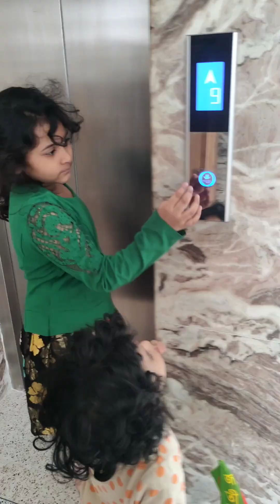গ্রাম ছেড়ে শহরে শখ পূরন করছি ❤️ ||ছাদ বাগান 💙💚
গ্রাম ছেড়ে যখন শহরের জীবনে ছাদ বাগান করে নিজের সুন্দর সময় গুলো পাইতে হয়।